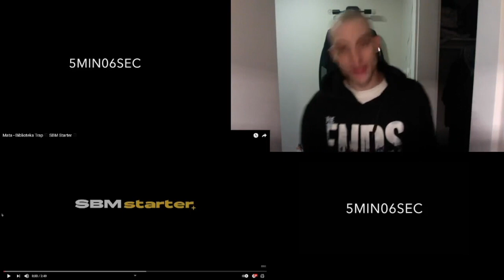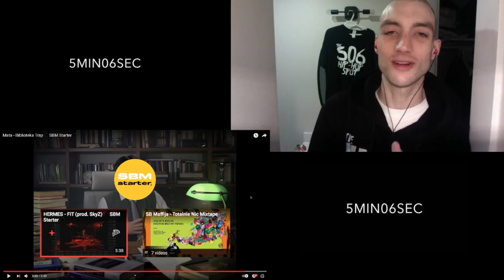Canadian Rapper reacts to Polish RAP MUSIC 🇵🇱| Mata Biblioteka Trap ◾️ SBM Starter ◾️